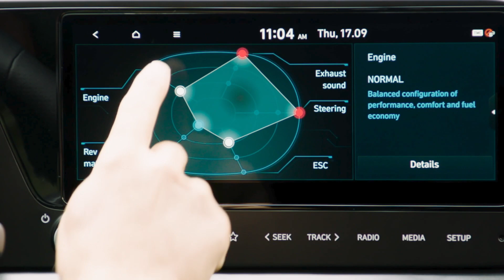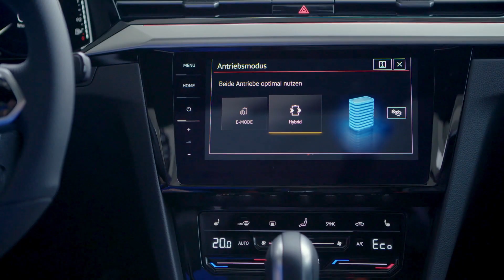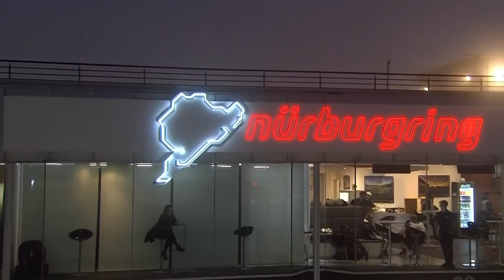BMW i4, Hyundai i20 N, VW iD.4 GTX.... y mucho más en CC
Hemos repasado las novedades del mundo del motor, donde encontramos nuevos modelos, como el BMW i4, además de los últimos resultados en competición.